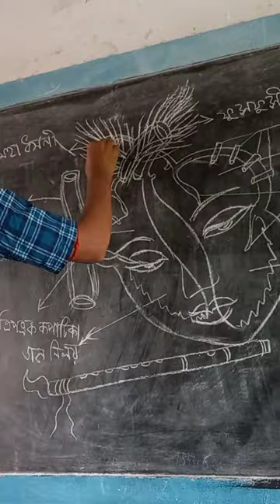lord Krishna drawing from hurt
HIi
I am keshab welcome to myYouTube channel

how to paint a scenery on glass.

Thanks for chiking of descripition….

glass painting for beginners
glass painting colours
glass paint
christmas drawing
butterfly drawing,painting drawing
cartoon drawing
anime drawing
cute drawings
peacock drawing
oil pastel drawing
house drawing
nature drawing
independence day drawing
flower drawing
simple drawing
scenerydrawing
sketch drawing
sketches
pencil drawing
easy drawing
drawing,draw
art and drawing 0.1
keshab
kalsa